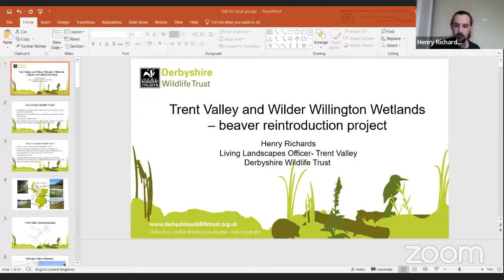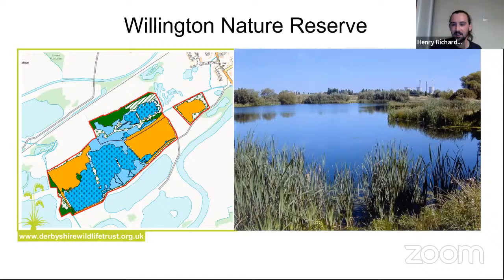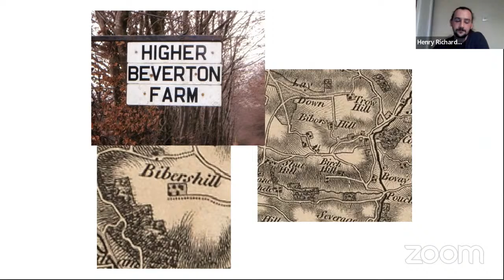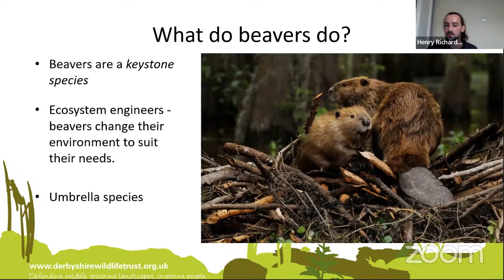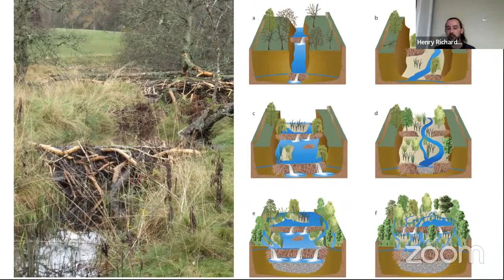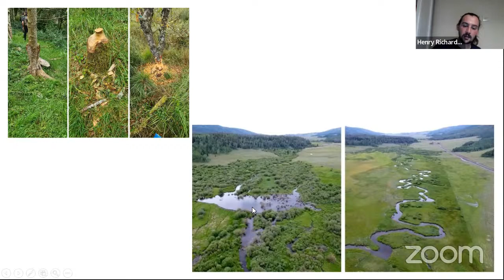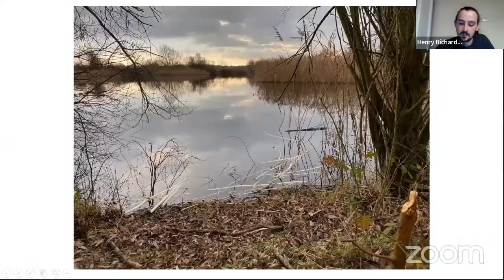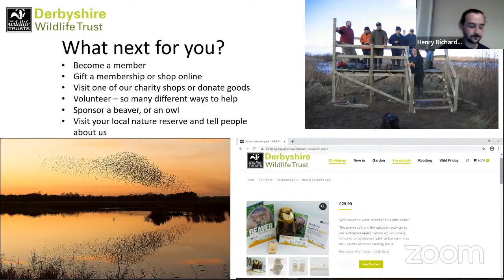BFC 22nd Jan 2022: The Reintroduction of Beavers to Derbyshire; talk by Henry Richards of DWT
An excellent talk describing the background to and the details of the current DWT project reintroducing beavers to their nature reserve at Willington Wetlands, near Derby.